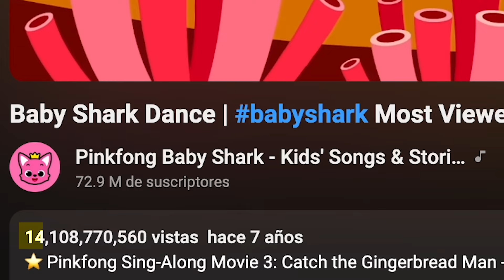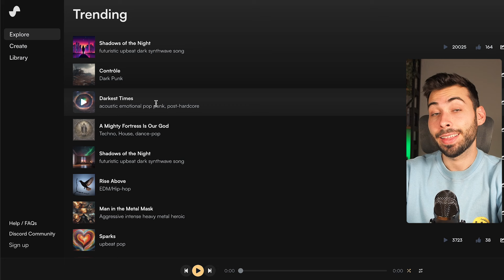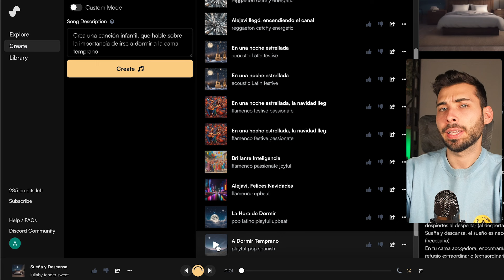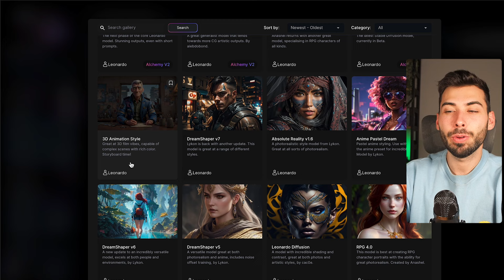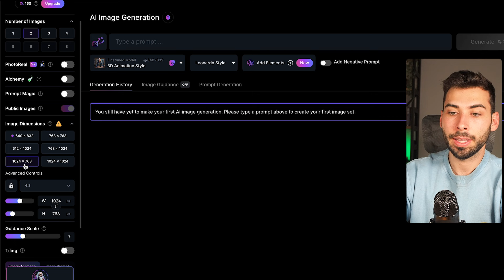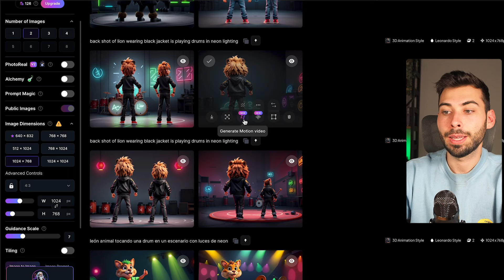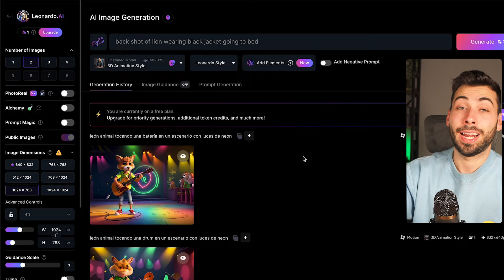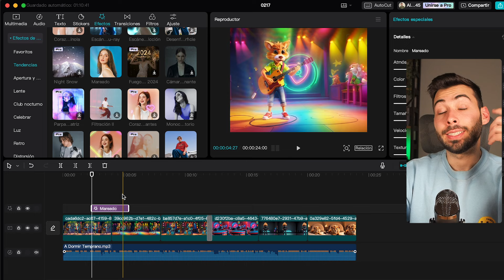Crea Canciones Infantiles por IA GRATIS 🎼 Tutorial Paso a Paso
Los vídeos musicales, probablemente el formato que transmite más emociones y capta mayor atención. Ahora podrás crear los tuyos mismos de una forma sencilla y gratuita.

🫱🏼‍🫲🏽 ¿Colaboramos?